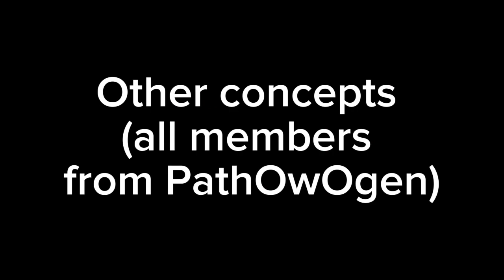Corrupted Fandom Frenzy - Pibby fnf concept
Pibby concepts for @pathowogenempire9968